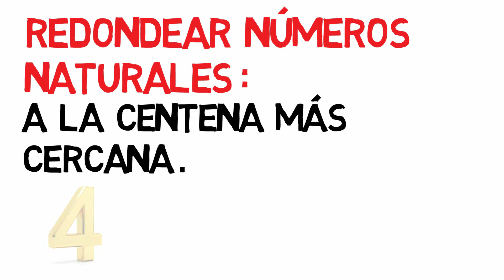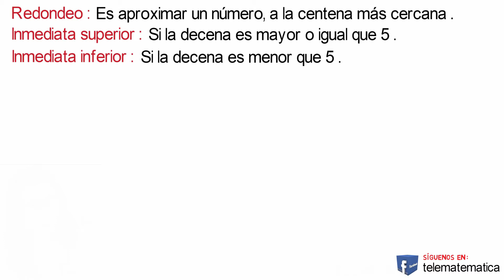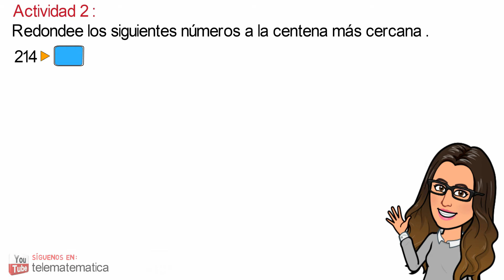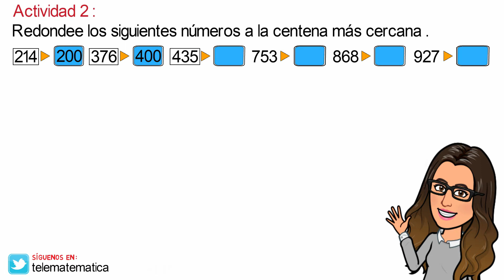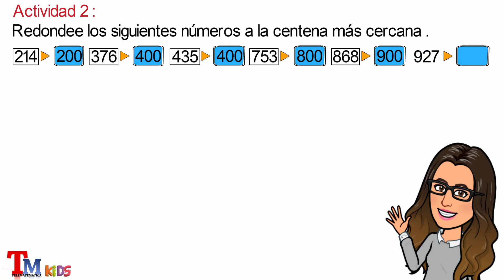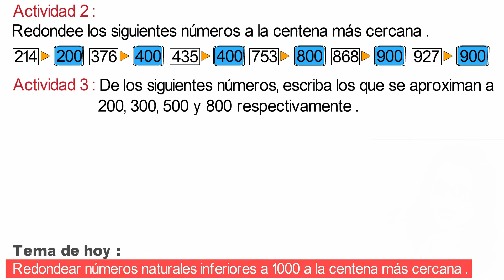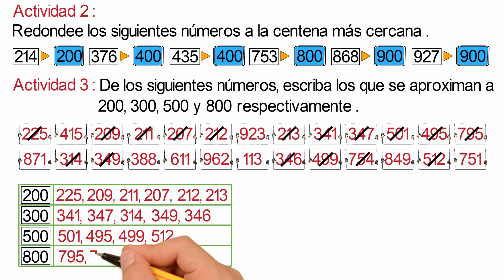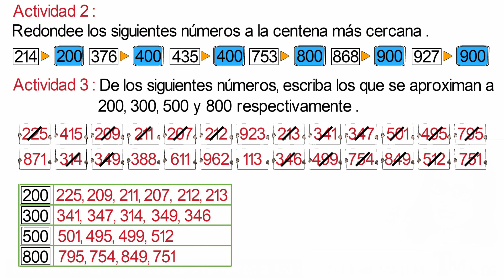¿Cómo Redondear Naturales Menores a 1000, a la Centena Más Cercana? 🚀 ¡Explicación Fácil!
📜¿Te cuesta redondear números correctamente? 🤔✨ En este video, aprenderás de manera sencilla y clara cómo redondear números naturales menores a 1000 a la centena más cercana, usando trucos fáciles que te ayudarán a evitar errores.

Con explicaciones paso a paso y ejemplos prácticos, dominarás este concepto esencial en matemáticas, útil en cálculos rápidos y situaciones del día a día. 📊✅ ¡Descubre lo fácil que es aprender matemáticas con nosotros!

📌 Lo que aprenderás:
✅ Qué es el redondeo y por qué es importante.
✅ Cómo redondear números menores a 1000 a la centena más cercana.
✅ Ejercicios resueltos y ejemplos prácticos para comprenderlo mejor.